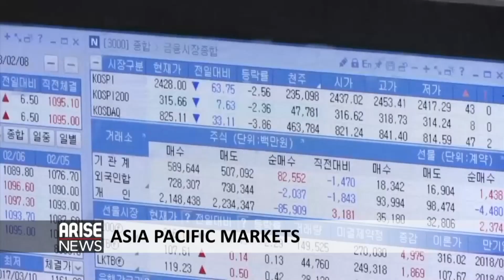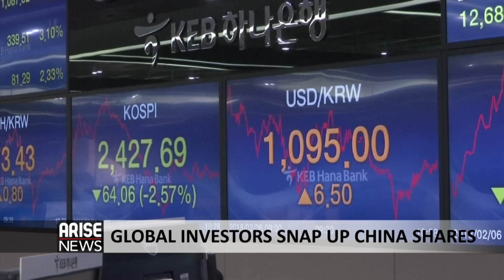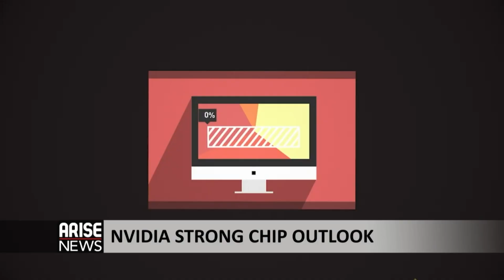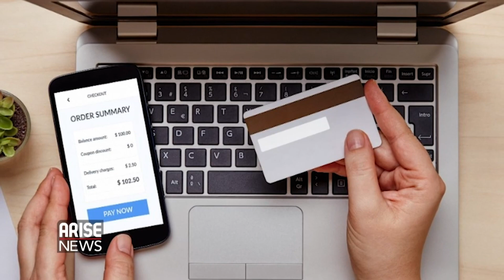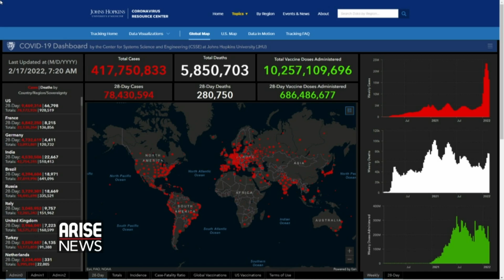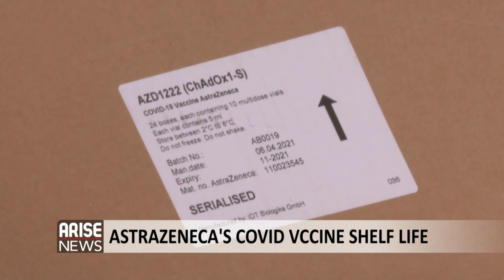APC GOVERNORS DIVIDED OVER NATIONAL CONVENTION, CRISIS OVER CONSENSUS + TODAY'S HEADLINES